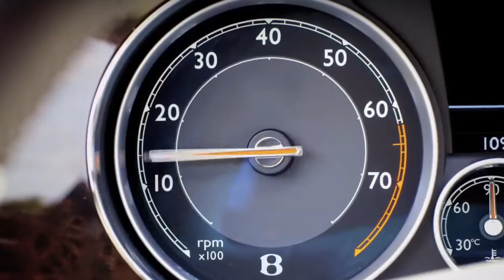2014 Bentley Continental Flying Spur Teaser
Luxury cars are expensive and come in all shapes: sedan, coupe or convertible. They offer all the comfort, luxury and performance but you will have to pay premium price. German cars like BMW or Mercedes are the first brand that come to our mind but nowadays nearly all car makers offer nice and comfortable models that enter in the luxury car category.

best super luxury cars of 2013 priced over $60k.
This ranking is based on our analysis of 26 published reviews, test drives, and our analysis of reliability and safety data.

5. BMW 7 Series 2013
4. Lexus LS 2013
3. Audi A8 2013
2. Porsche Panamera 2013
1. Mercedes-Benz S Class 2013

more tags : luxury cars,luxury sports cars,luxury exotic cars,what is a luxury car,luxury car brands,luxury vehicles,cars new models,porsche 911,new mercedes,new audi,new bmw,new bugatti,new lamborghini,new ferrari,new 2014 vehicles,luxury sports car,luxury car brand,supercar,london,lamborgh­ini,ferrari,bugatti,racer,paga­ni,porsche,mclaren,mercedes,av­entador,gallardo luxury cars
exotic cars
nice cars
fast cars
sport cars
luxury auto
luxury vehicle
cheapest new cars
hybrid cars
luxury sports cars
expensive luxury cars
exotic luxury cars
luxury exotic cars
expensive cars
luxury exotic cars
car exotic
what is a luxury car
supercars
luxury car brands
expensive car
most costly cars
most exotic car
future supercars
luxury vehicles
best expensive cars
best new cars
new cars
new automobile
new automobiles
cars new models
porsche 911
new mercedes
new audi
new bmw
new bugatti
new lamborghini
new ferrari
new 2014 vehicles
luxury sports car
luxury car brand
automobile rates
new cars in 2014
supercar
london
lamborghini
ferrari
bugatti
racer
pagani
porsche
mclaren
mercedes
enzo
aventador
gallardo
superleggera
exhaust
carrera
audi,r8
quattro
rev
burnout
formula one
powerslide
gear
racing
gt1
gt2
race
geneva
paris
millionaire
dubai
supercarscene
supercarsoflondon
motorshow
angeles
frankfurt
brianzuk
monaco
laferrari
p1
veneno
monte carlo
lewis hamilton
accelerate
porsche
carrera
gt3
nissan
ford mustang
f430
california
dodge
chevrolet
mclaren
maserati
granturismo
jaguar
aston martin

5. BMW 7 Series 2013
4. Lexus LS 2013
3. Audi A8 2013
2. Porsche Panamera 2013
1. Mercedes-Benz S Class 2013

more tags : luxury cars,luxury sports cars,luxury exotic cars,what is a luxury car,luxury car brands,luxury vehicles,cars new models,porsche 911,new mercedes,new audi,new bmw,new bugatti,new lamborghini,new ferrari,new 2014 vehicles,luxury sports car,luxury car brand,supercar,london,lamborgh­ini,ferrari,bugatti,racer,paga­ni,porsche,mclaren,mercedes,av­entador,gallardo